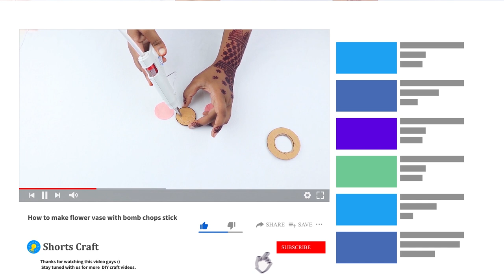How to make flower vase Bamboo Sticks | Flower Pot Design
Do it Yourself Easy Decorative Flower Vase with Bomboo Sticks. Easy DIY Craft for Home allows you to customize your table, or room with Easy Decorative Flower Vase.
Making your own DIY Vase is easy. All you need is glue & Bamboo Sticks/Skewers or Barbecue Sticks to make a DIY vase you love!